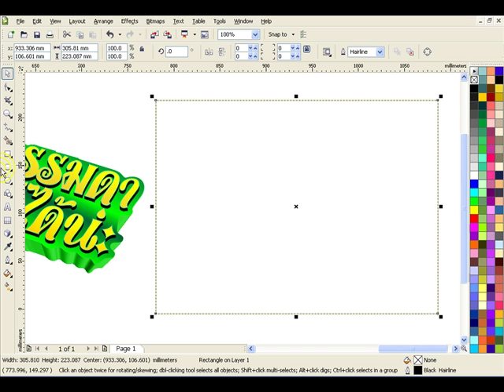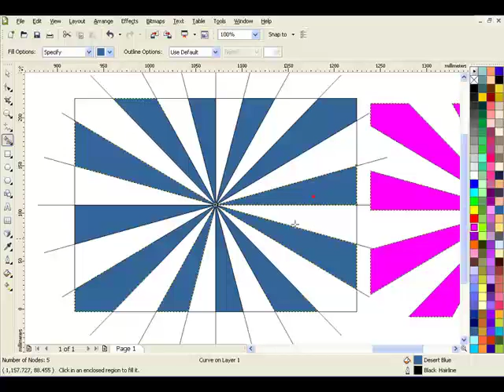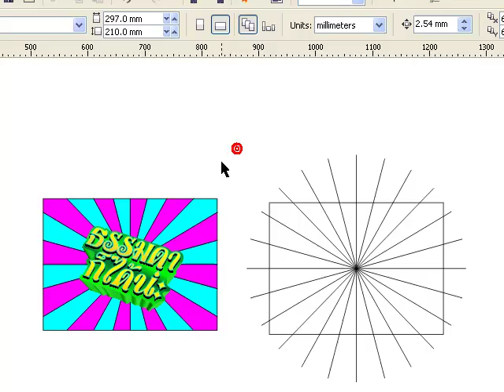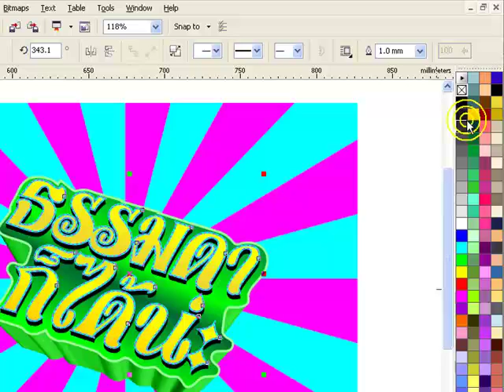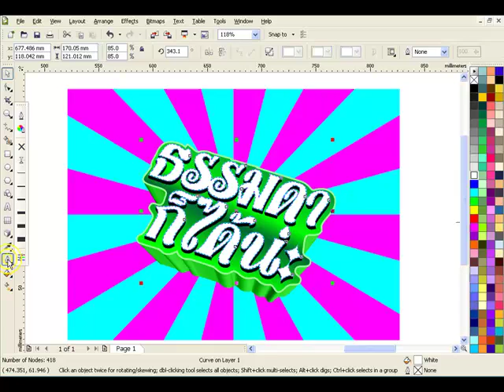320.Tutor 3D font วิธีวาดตัวอักษรสามมิติตอนที่ 3/4 ด้วย CorelDRAW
เป็นขั้นตอนการสร้างงาน ตัวอักษร3มิติ จากเริ่มต้นจบจน